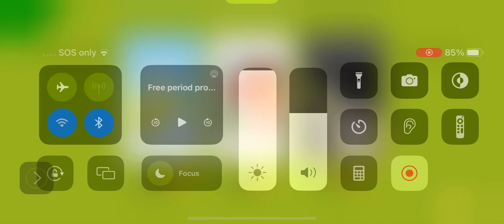Starfall The Wild Life Peeled Kissed Timed